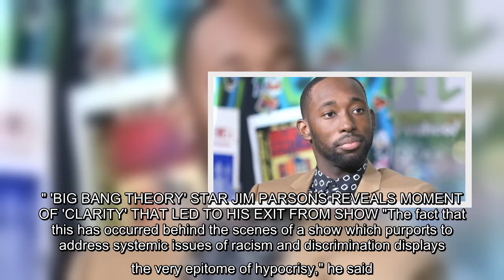Jeremy Tardy, who appears in Netflix's "Dear White People," has announced that he's exiting the show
He made the announcement on Twitter on Friday. TOM BERGERON, ERIN ANDREWS WILL NOT RETURN TO 'DANCING WITH THE STARS' "Unfortunately I will not be joining NETFLIX’s Dear White People for its fourth and final season due to my experience with Lionsgate and their practices of racial discrimination," wrote Tardy in the first of several tweets. "After being offered to return for several episodes my team was notified that our counter offer would not be considered and that the initial offer was the 'best and final.'" Tardy said he found the denial to be disturbing because one of his white co-stars -- a "true ally," as Tardy called him -- had disclosed that he was given the same initial offering, but was able to "successfully negotiated a counter offer" with Lionsgate, the show's production company. Producers "maintained their position" in the matter, Tardy said, insisting he was not to be given a raise regardless of his "credits and experience." Tardy said that he and a number of other actor ...